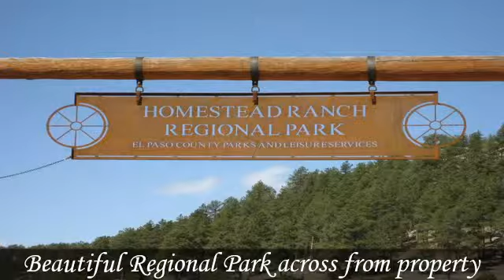0 Sweet Rd Peyton CO 80831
FABULOUS 16.57 ACRES WITH LUSH MATURE PONDEROSA PINES, VIEWS OF PIKES PEAK AND THE SANGRE DE CRISTO MOUNTAINS*
ACROSS THE STREET FROM ACCESS TO  450 HUNDRED ACRES OF HOMESTEAD REGIONAL PARK WITH MILES OF TRAILS, SPRING FED POND WITH FISHING, PIC NIC AND PLAYGROUND AREA* ACCESS TO THE PROPERTY ARE ALL PAVED ROADS THAT ARE MAINTAINED BY THE COUNTY* ZONED FOR HORSES*EASY ACCESS TO COLORADO SPRINGS OR DENVER* ACROSS FROM BEAUTIFUL BLUFFS WITH TALL MATURE PINES AS WELL AS ACESS TO THE PARK* ONE OF A KIND PROPERTY!!  To view the property at  0 Sweet Rd   Peyton CO 80831 visit